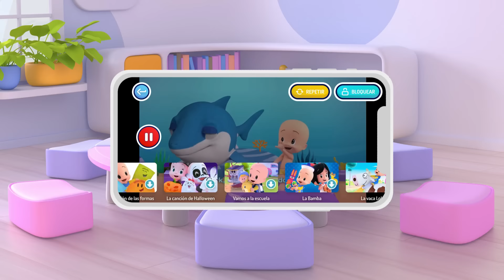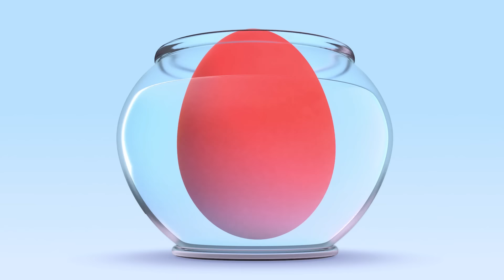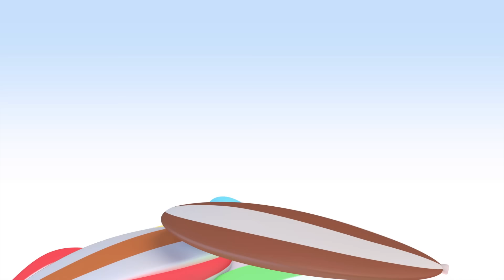A grande corrida dos carros-balão de Cuquin e mais vídeos educativos 🚗 Desenhos animados para bebês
Uma corrida de carros! Cleo, Colitas e Cuquin estão participando de uma corrida de carros. Para vencer, Cuquín precisa estourar muito o balão, mas isso é muito difícil para ele. Será que ele conseguirá vencer suas irmãs? Aprenda as cores e muito mais nessa coleção de desenhos animados!

Bem-vindo ao canal oficial do Cuquin no YouTube. Cuquin é um garotinho travesso com uma curiosidade infinita que muitas vezes o leva a se meter em encrencas.

Cuquin é um desenho animado em 3D com o qual qual crianças e bebês podem aprender e rir. O personagem principal da série de desenhos animados "Cleo e Cuquin" é um bebê incansável, imprevisível, esperto, ágil e muito brincalhão. Ele não anda e mal fala, ainda balbucia em uma mistura de linguagem de bebê e rimas infantis, mas isso não o impedirá de realizar tudo o que ele se propõe a fazer!
Cuquin nunca fica entediado porque consegue transformar qualquer coisa em um jogo ou brinquedo divertido. Nesse canal de desenhos animados, você pode aprender letras, cores, formas e muito mais! Cante e dance com as canções infantis de Cuquin e seus irmãos. Agora você pode aproveitar os melhores vídeos educativos e musicais para toda a família.

Vídeos educativos, vídeos infantiles, kinderlieder dibujos animados, caricaturas animadas, animation, animación, cartoon, tv show, animação, desenhos animados,  мультфильм для детей, desene animate pentru copii, cartone animato per bambini, cartoon voor kinderen, sarimihetsika ho an'ny ankizy, çocuklar için çizgi film